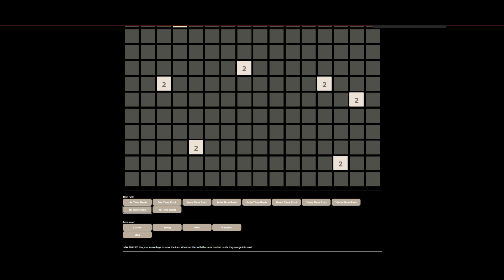New 16×16 grid 2048 game - 18446744073709551616!